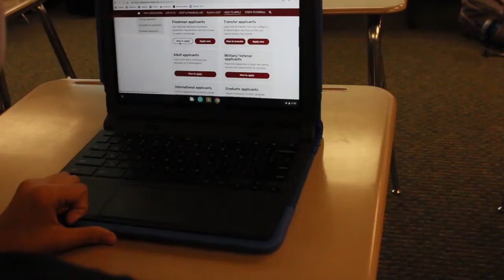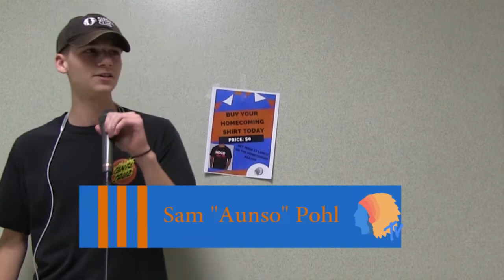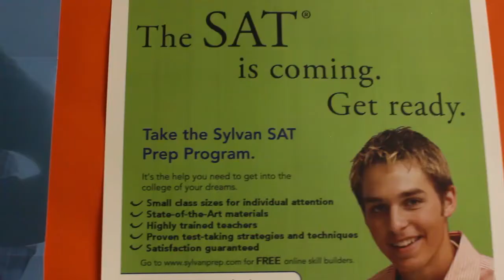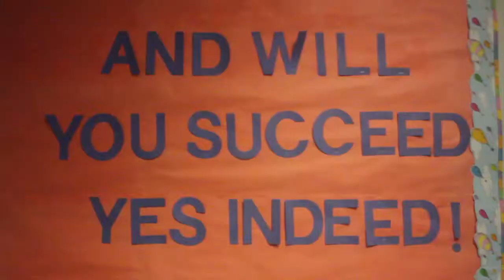Friday Show 10 04 19